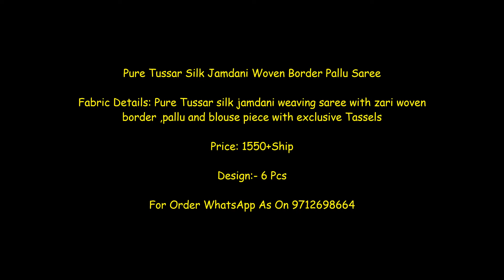Pure Tussar Silk Jamdani Woven Border Pallu Saree